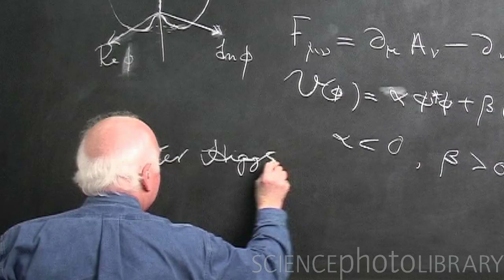Peter Higgs, 2013 Nobel Prize Winner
Peter Higgs has been announced as the winner of the 2013 Nobel Prize for Physics. The award was made jointly with Francois Englert, who reached the same conclusion independently from Higgs, while working with the late Robert Brout. The award was "For the theoretical discovery of a mechanism that contributes to our understanding of the origin of mass of subatomic particles, and which recently was confirmed through the discovery of the predicted fundamental particle, by the ATLAS and CMS experiments at CERN's Large Hadron Collider". The fundamental particle is the famed Higgs Boson, whose discovery was announced in July 2012.

For best results watch in HD.